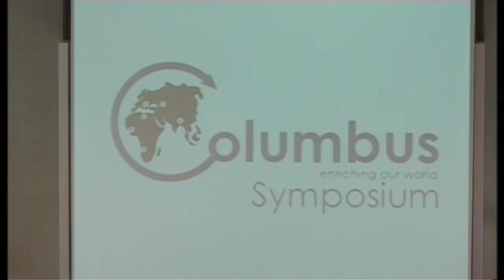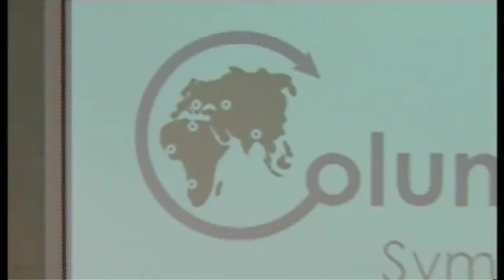Day2 Education Forum part04